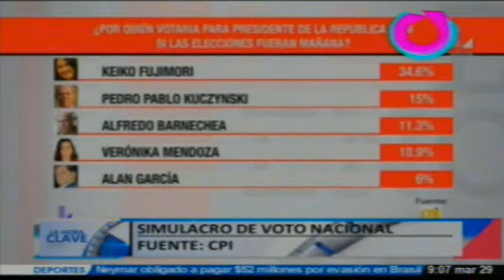LA HORA CLAVE - CPI ENCUESTA 28.03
CON KIKE PONCE EN CANAL DUNAS